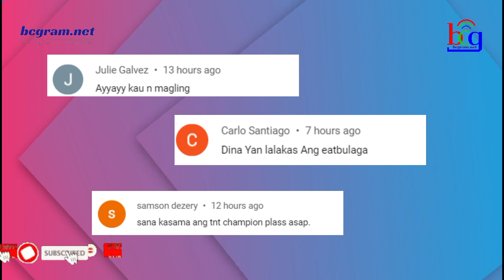SIKAT NA TV STAR NAGBABALIK SERYE! FORMER STAR CIRCLE TALENT NG ABS-CBN NAGBALIK DIN!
Discover the latest update on Cesar Montano's television projects and Sandara Park's surprising connection with Filipino fans in this engaging article. Cesar Montano, acclaimed actor and film director, recently concluded his drama series project with the television adaptation of "Bakit Manipis ang Ulap?" The series aired on TV5 from February 15, 2016, to April 22, 2016. Originally a movie directed by Danny Zialcita in 1985, the film starred Janice de Belen, Mark Gil, Chanda Romero, and Tommy Abuel.

After a hiatus of seven years, Cesar Montano is set to make his television comeback alongside Cristine Reyes and Marco Gumabao in the television remake of "Minsan Pa Nating Hagkan ang Nakaraan," which will be aired on TV5 starting from July 10, 2023. The taping for the show began on May 18, featuring a talented cast including Lito Pimentel, Mickey Ferriols, and Felix Roco.

In "Minsan Pa Nating Hagkan ang Nakaraan," Cesar Montano takes on the character originally portrayed by Eddie Garcia in a Viva Films production on November 7, 1983. The film starred Christopher de Leon and Vilma Santos as the leads. The captivating story of "Minsan Pa Nating Hagkan ang Nakaraan" was written by Carlo Caparas and directed by Marilou Diaz-Abaya, a National Artist for Film and Broadcast Arts and Cesar's mentor during his lifetime. Marilou, known for her award-winning films such as "Jose Rizal," "Muro-Ami," and "Bagong Buwan," bestowed several Best Actor trophies upon Cesar from various award-giving bodies in the '90s. The television remake of "Minsan Pa Nating Hagkan ang Nakaraan" will be directed by Jerome Pobocan under Viva Television.

In a surprising turn of events, Sandara Park, formerly a member of 2NE1, expresses her disbelief that she is still recognized by Filipinos, despite not having stayed or worked in the Philippines for many years. Sandara, who now resides in South Korea and is better known as Dara, shared several photos from Clark, Pampanga, on her Twitter account on June 8, 2023.

Sandara's visit to the Philippines was for the shooting of a Korean variety show called "Idol Truck Project." She was accompanied by WINNER member Jinu, NU'EST members JR and Aron, and rapper DinDin. Sandara took to social media to express her gratitude and amazement at being remembered by the Filipino people. In her message, she asks, "How do you still remember me even though I haven't been on Philippine TV for a long time? In almost every generation, they still remember me. Even in malls, markets, restaurants, and all places, it's surprising. I'm so happy!"

Sandara also shared additional photos on her Instagram account, expressing her astonishment and gratitude at being still recognized by Filipinos. She thanks her fans for their love and support and declares her everlasting affection for them.

Sandara Park gained fame in the Philippines after finishing as the runner-up in ABS-CBN's Star Circle Quest in 2004. She was affectionately referred to as the "Pambansang Krung-Krung." In 2007, she left the Philippines and returned to South Korea to undergo training at YG Entertainment as a K-pop star.